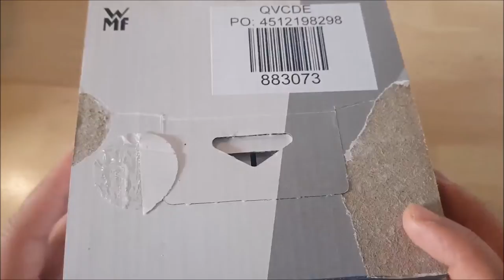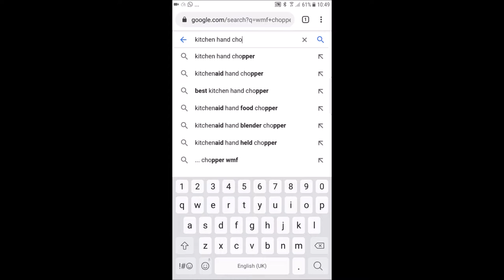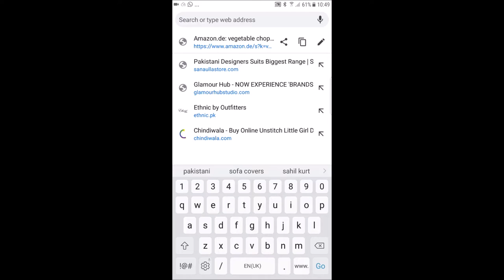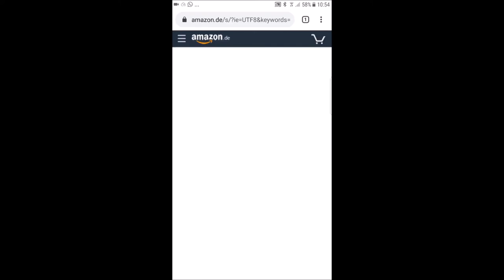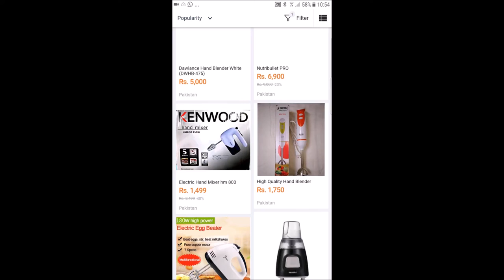MUST HAVE KITCHEN MACHINES.Two machines every kitchen should have.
I bought these machines quite a while ago and in my opinion they are a must have for every kitchen. These machines will make your life easier .Both of them are not very expensive and both are very easy to use and store. All the information is given in the video so hope you like it
Muic Ikson paradise